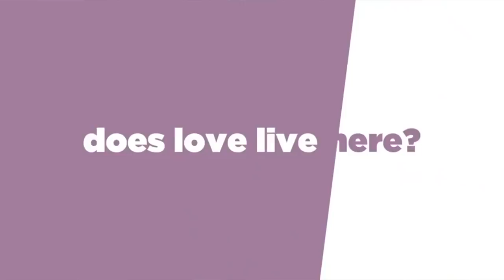|Episode 48| Lungsta on Career , Marriage Life , Love Live Here , Scoop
this week am chilling with Lungsta aka Big Money Steez as he chats about his career, how he met his future wife, parental advisory productions , what happened with Scoop and his new romcom

FOLLOW US ON ALL SOCIAL MEDIA @podcastwithmacg